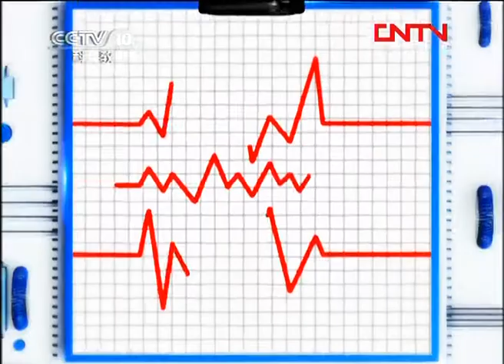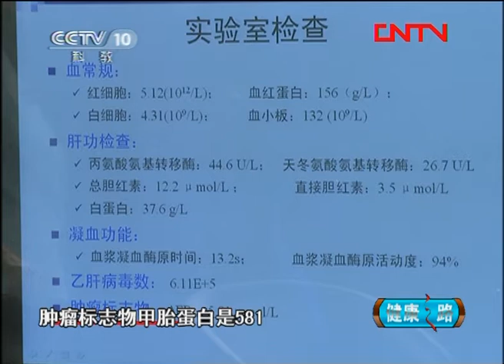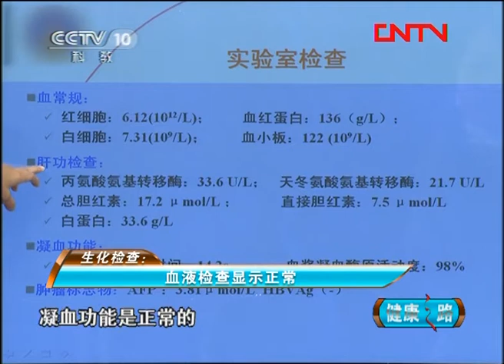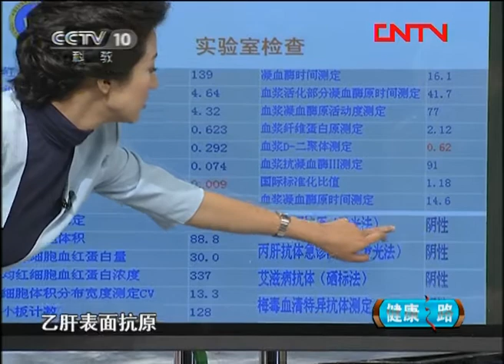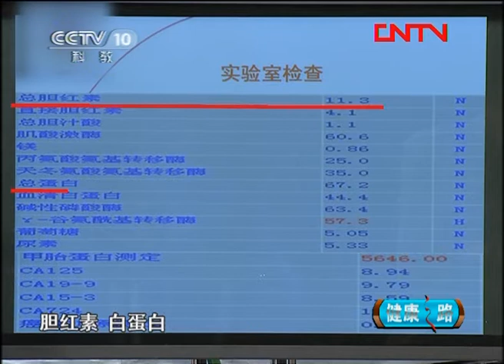《健康之路》 肝脏肿物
本期节目主要内容：节目请来几位肝部有不同问题的患者来到演播室寻求帮助，董家鸿、叶惠义、梁萍、李玉四位教授认真询问了患者的症状及临床表现，通过患者的描述教授们总结出几位患者肝病的发病原因，最后针对患者不同的症状给出了会诊意见和治疗意见。